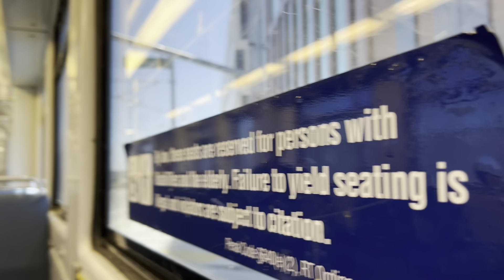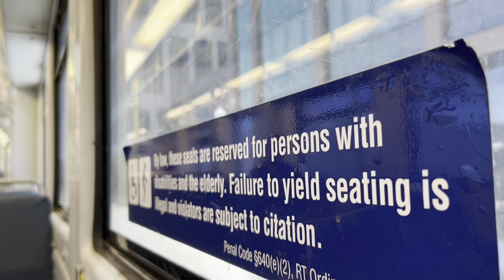SacRT Light Rail 1-Car CAF SRV-I 205 Southbound Green Line Train Township 9 to 7th & Capitol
This video was filmed on June 12 2024.

The Green Line is the shortest line in the SacRT Light Rail system and it only operates during weekdays. Right after the Siemens S700 Train Tour event was completed at Township 9 Station, I ran into a 1-Car CAF SRV-I train on the Green Line & rode it all the way to 13th Street Station.

SacRT Light Rail Green Line Southbound
CAF SRV-I 205
1-Car train